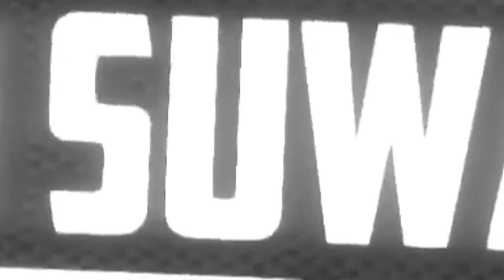(3) Persona Q (Undub) - You In The Wonderland Treasure & Persona 3 Characters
Kembali di Persona Q : Shadow of the Labyrinth, kali ini kita akan berkenalan lebih lanjut dengan para karakter dari seri Persona 3 dan tentu melihat apa isi Kotak Harta Karun yang dibuka oleh Zen, dan isinya adalah...
Dimainkan di Citra Emulator versi Canary
Direkam dengan Perekam Bawaan Windows 10